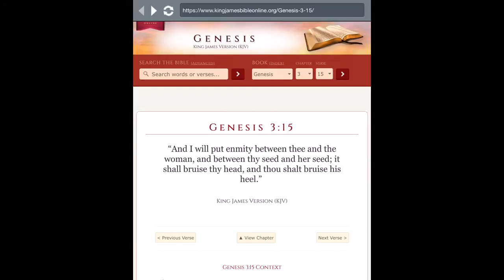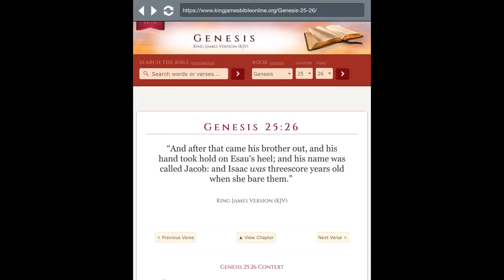HEAD WOUNDS HEEL INJURIES (Part 2)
Paralleling Genesis 3:15 with Genesis 25:26